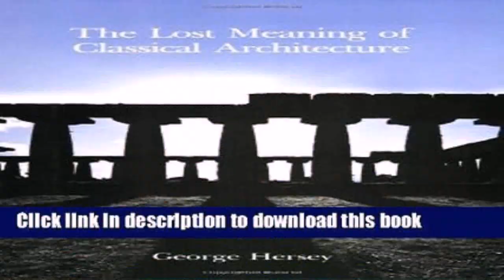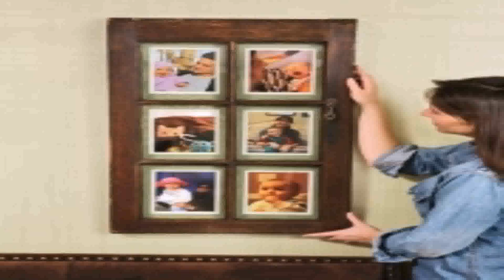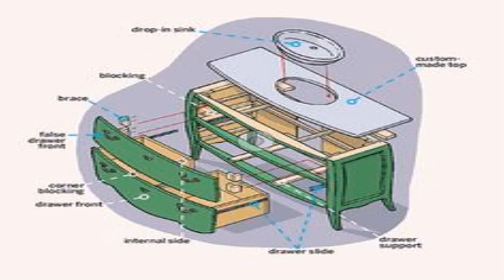This Old House Salvage Style Projects Book (see description) (see description)